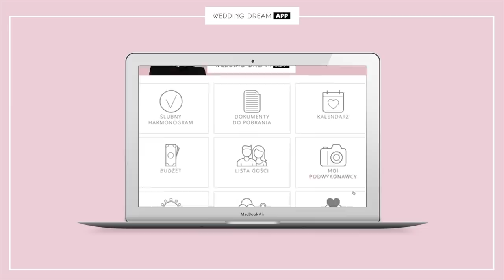Mój sposób na Wymarzone Przyjęcie 💙 Chrzest mojego Synka👶👼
28 czerwca to dzień zupełnie wyjątkowy… dla Polaków, ze względu na wybory prezydenckie, dla mnie i mojego męża, ponieważ dokładnie 6 lat temu powiedzieliśmy sobie TAK oraz dlatego, że właśnie tę datę wybraliśmy na Chrzest Święty naszego Synka.
To naprawdę był niesamowity, magiczny czas, który spędziliśmy z naszymi bliskimi, rodziną i przyjaciółmi.